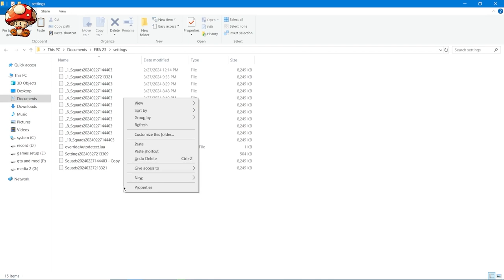CAMAVINGA 2024/2025 ❌FIFA 23❌ | FACE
This part of the collection of fifa 23 is camavinga from real madrid.

00:00 - what we install?
03:07 - how install?
04:21 - end screen